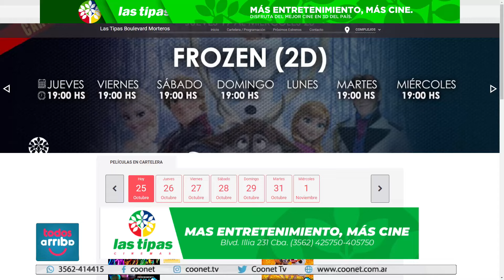Killers of the flower moon en Las Tipas Boulevard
Daniel Arévalo (@locutordaniel) – Cine & Espectáculos
Estrenos de la semana en Las Tipas Boulevard
Las tipas 🎥
▪️ Coco se reestrena en Las Tipas Boulevard
▪️ Trolls 3 - se armó la banda en Las Tipas Boulevard
▪️ Five nigths at Freddie en Las Tipas Boulevard

Espectaculos 🪧
▪️ La muerte de Ricardo Iorio
▪️ ¿De qué vive Luciana Salazar?
Hoy Pone Play 13hs